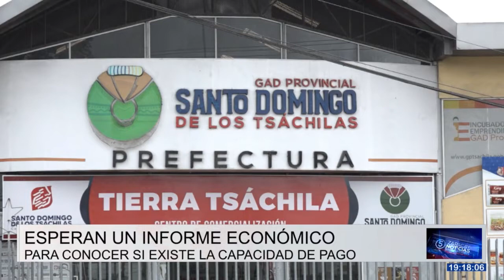Funcionarios de la prefectura de Santo Domingo de los Tsáchilas piden se homologuen sus salarios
Alrededor de 120 funcionarios de la prefectura de Santo Domingo de los Tsáchilas exigen que se homologuen los salarios en relación a un acuerdo ministerial vigente desde el 2015, el cual no se ha aplicado en la provincia. Los trabajadores lo denominan como una vulneración de sus derechos laborales. Aducen que existen otros empleados públicos que sí se han beneficiado.